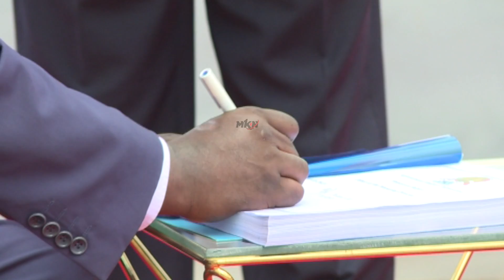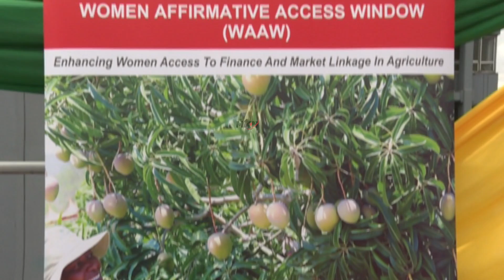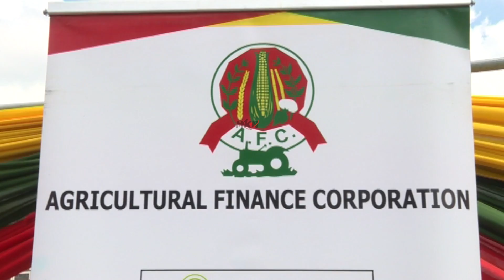FRANKLINE BETT SPEAKS ON AGRICULTURAL FINANCE CORPORATION (AFC)! LEADERSHIP!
MagicalKenyaNews is the leading channel in Kenya and Africa in general dealing in news around Kenya and outside the country.We do politics as well as local news.You will get the latest news as they happen.Our idea is to Educate, inform and entertain you guys.In case you want to contact us for any event that you want covered kindly send us an email for subscribing and feel at home.